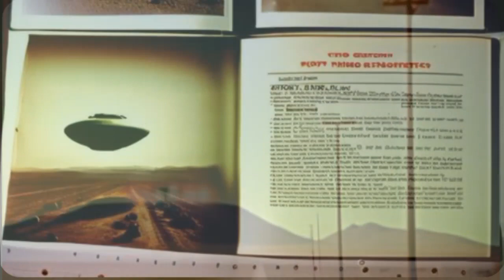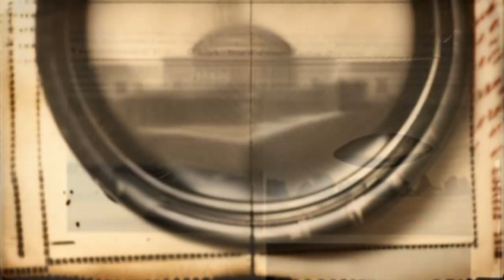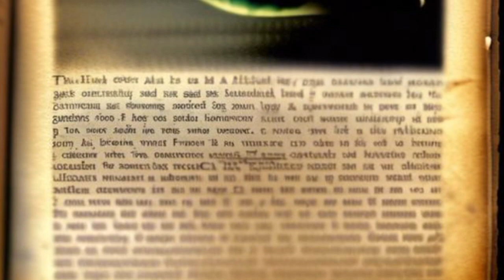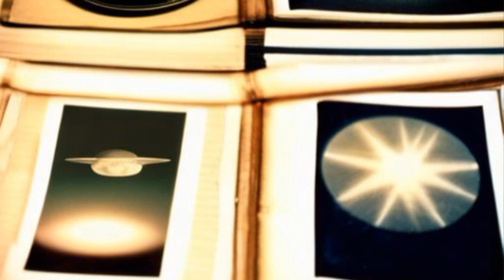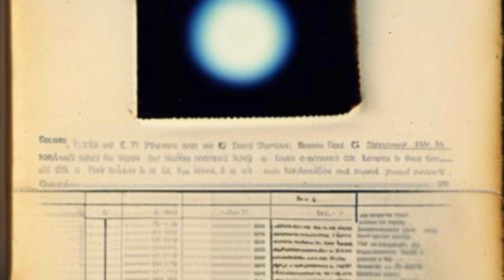positive & negative appearances of UFOs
Q'uo is there any advice that you can offer to help guide the more traditional view of UFOs in terms of the academic institutions? And how we as a society can sort of orient ourselves to the difference between positive and negative appearances of UFOs?

video by Robert